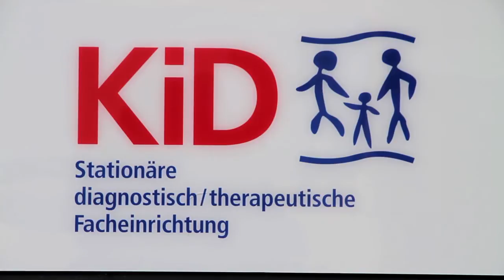Claus Gollmann - Ashoka Fellow 2011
Claus Gollmann gibt gewaltgeschädigten Kindern neuen Halt durch einen ganzheitlichen Ansatz aus Diagnostik, Therapie, Vernetzung und der Schaffung einer stabilen Alltagswelt.

In Deutschland erlebt mindestens jedes zehnte Kind schwere Vernachlässigung oder körperliche, seelische oder sexuelle Gewalt -- drei Kinder sterben pro Woche an den Folgen. Oft entwickeln die Betroffenen später eine Vielzahl von Symptomen oder werden selbst zu Tätern.

Wenn die Kinder nur auf ihre Störungsbilder reduziert und therapiert werden, durchlaufen sie zu oft einen Irrgarten von Maßnahmen, die nicht nach den zugrundeliegenden traumatischen Ursachen festgelegt werden. Kein Wunder: Es gibt kaum Verbindungen zwischen den verschiedenen Institutionen und Disziplinen.

Mit Kind in Düsseldorf (KiD) entwickelt Claus Gollmann, der viele Jahre in der Kinderpsychiatrie arbeitete, mit viel Geduld eine wirkungsvolle Gegenstrategie: In einer stationären Einrichtung findet unter Einbindung aller Akteure eine sechsmonatige Ursachendiagnose statt, die kurzfristige Interventionen und langfristige Betreuung aufeinander abstimmt.

So werden nun -- nach dem Mutterhaus in Düsseldorf -- Ableger in Hannover und bald weiteren Städten aufgebaut. Unter dem Namen Kind in Diagnostik entstehen geschulte und eingespielte Netzwerke von Sozialarbeitern, Ärzten, Polizei und Jugendämtern, die Gewaltkreisläufe durchbrechen und dabei enorme Folgekosten sparen.